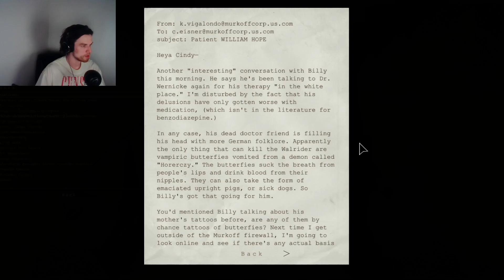Naked guys and church (Outlast Part 8)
I did not want to see all that